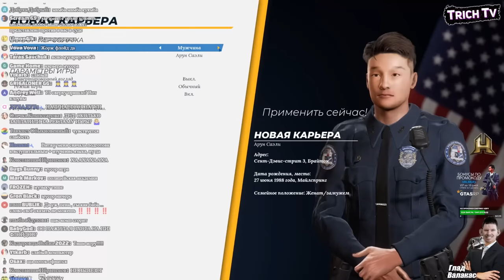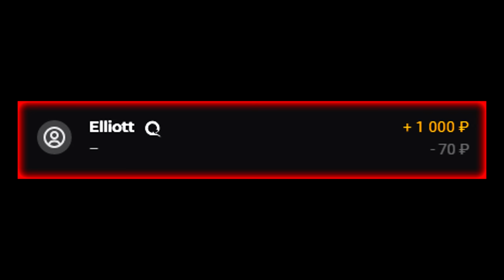Валакас мусорнулся I Симулятор полицейского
Дисклеймер:
00:00 Начало
07:23 Конец
07:27 Спасибо за донат!